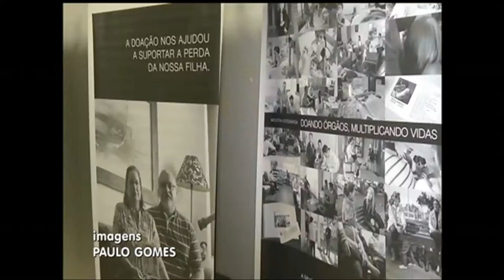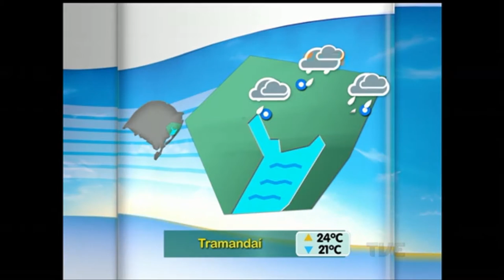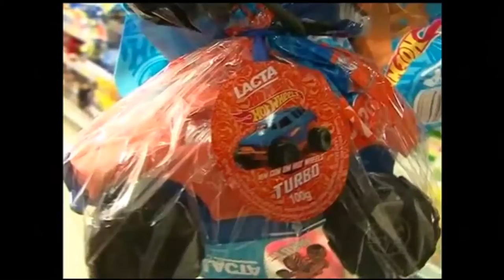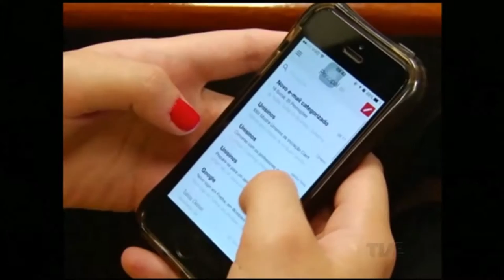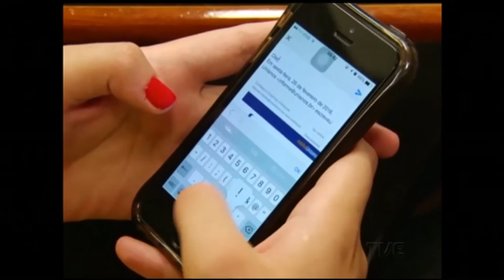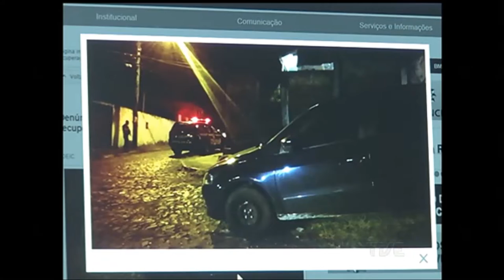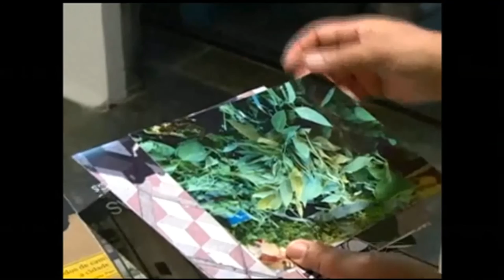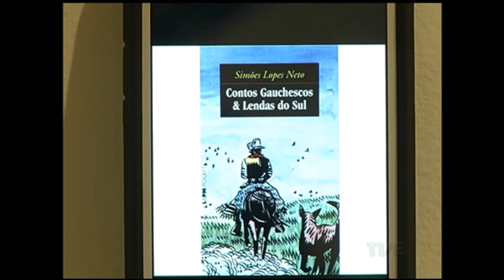Canal Aberto TVE | 10/03/2016